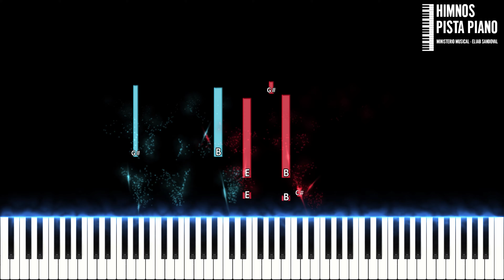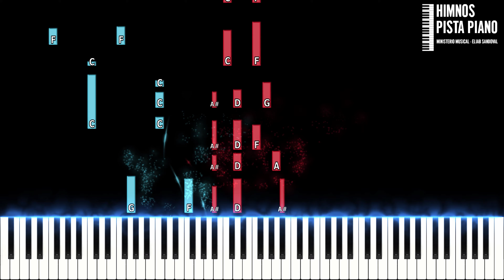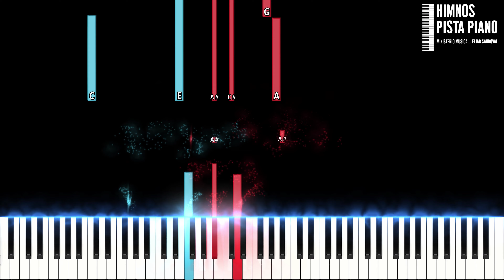Nadie Pudo Hacer - Junior Kelly Marchena | Piano Tutorial + Partitura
Hola amigos, este es mi cover de piano, espero que les guste, es la canción  Nadie Pudo Hacer de Junior Kelly Marchena, Dios los bendiga, si te gusto, dale like y compártelo con tus amigos, con eso me ayudas mucho, gracias.